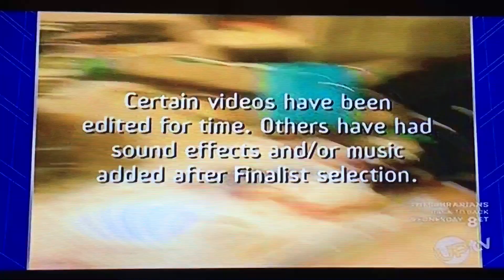ABC/Vin Di Bona (2014,Low Pitched)